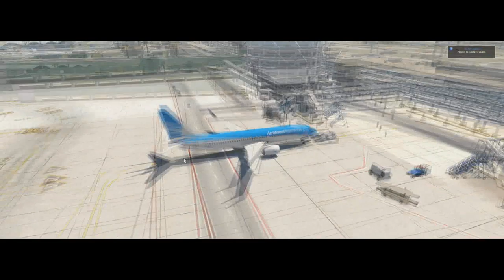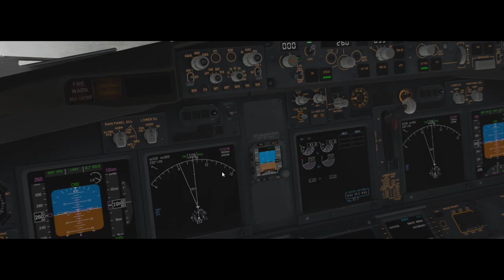X-Plane 11 #53 Boeing 737-800 Aerolineas Argentinas Santiago a Buenos Aires ( SCEL - SAEZ )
▬▬▬▬▬▬▬▬▬ஜ۩۞۩ஜ▬▬▬▬▬▬▬▬▬▬
Mais Informações Logo a Baixo
▬▬▬▬▬▬▬▬▬ஜ۩۞۩ஜ▬▬▬▬▬▬▬▬▬▬